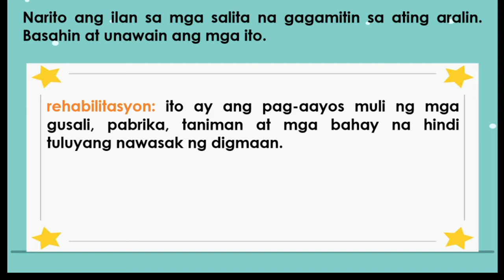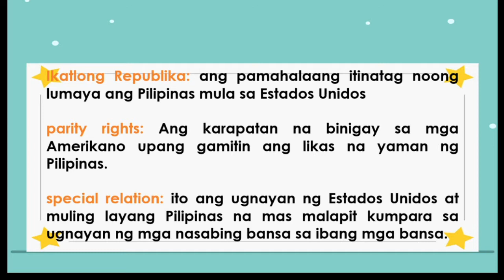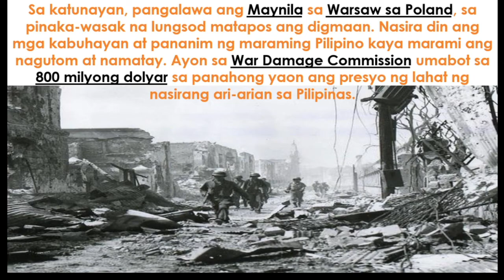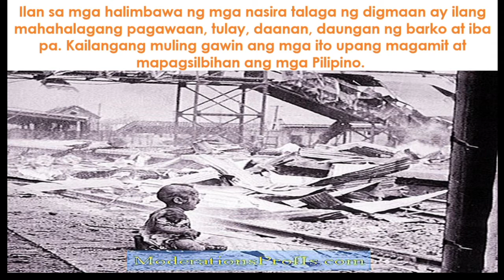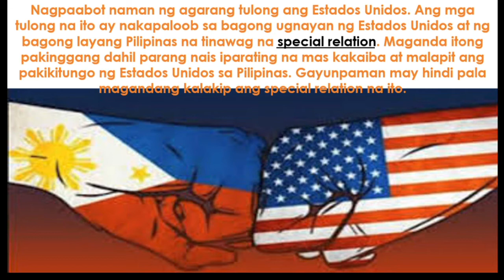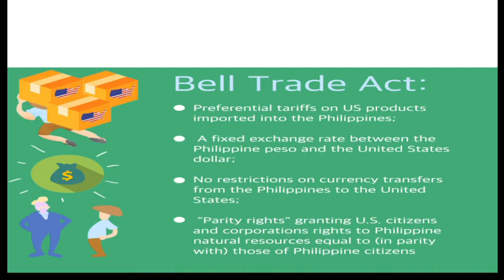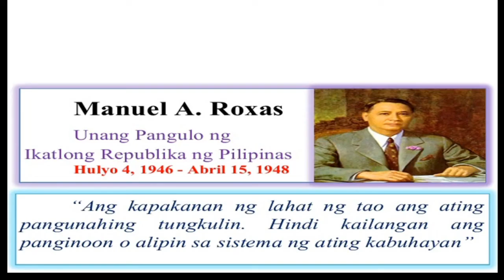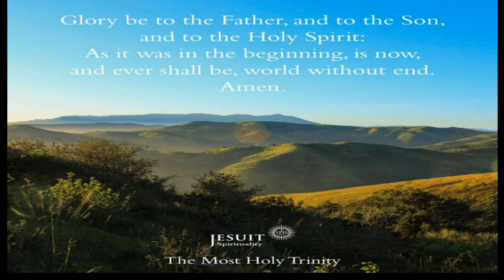AralPan6 Q3 Week 5 & 6 Pagbangon at Pagkakatag ng Ikatlong Republika